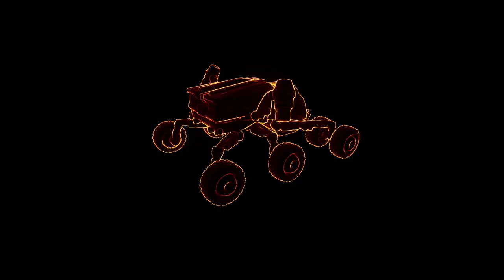Elite Dangerous - Candyball Race | Distant Worlds WP24 reunion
it's much fun